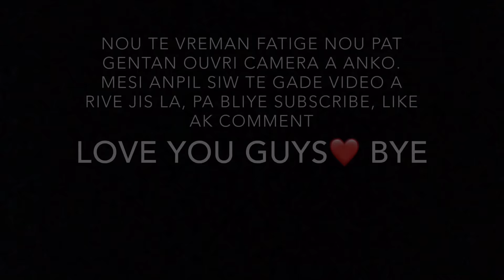GADE JAN NAP BIEN PASE THE MONESTIME'S AK FHAEN FAMILY SQUAD / 2 BEL COUPLE ❤